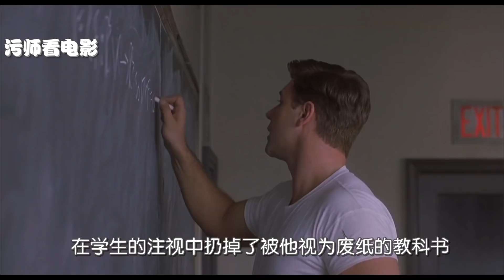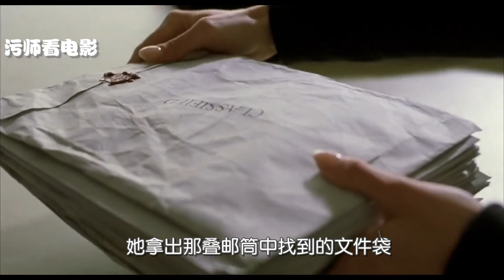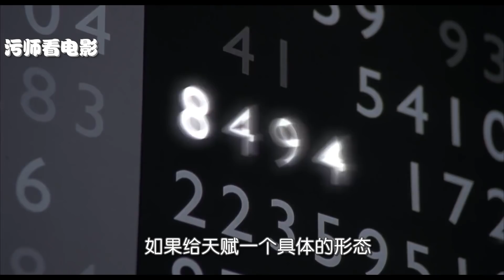大名鼎鼎诺奖教授和他美丽的学生《美丽心灵》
美丽心灵由罗素·克劳、艾德·哈里斯、詹妮弗·康纳利主演
讲述了患有精神分裂症的数学家约翰·福布斯·纳什，在博弈论和微分几何学领域潜心研究，最终获得诺贝尔经济学奖的故事